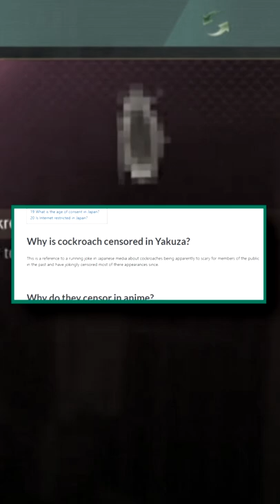Why did they CENSOR this!?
How many of you knew this secret?